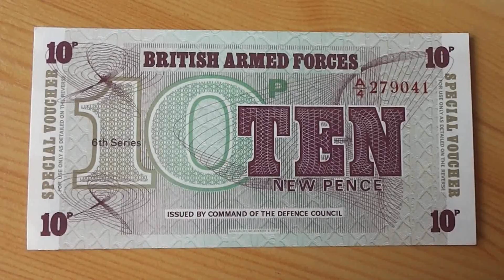The 10 New Pence papermoney note of the British Armed Forces